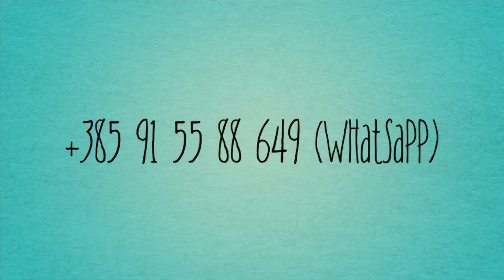Spot: Makarski Majstori: ŹENA kao muza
Srida Sela, Tučepi - 17:00 - 20:00 - do/until 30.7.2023.
První SALON UMĚNÍ Neziskového fondu DiCascata
First ART SALON organized by Non-profit Foundation DiCascata
Prvi SALON UMJETNOSTI Zaklade DiCascata